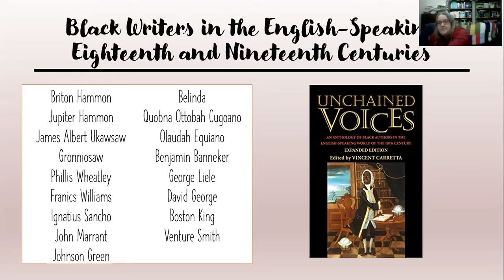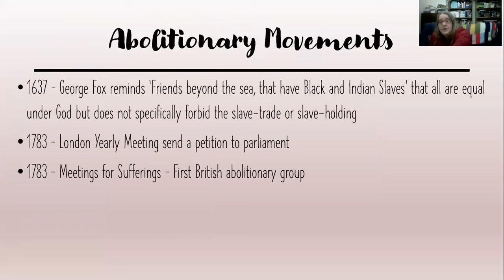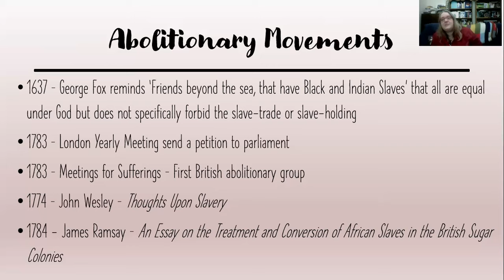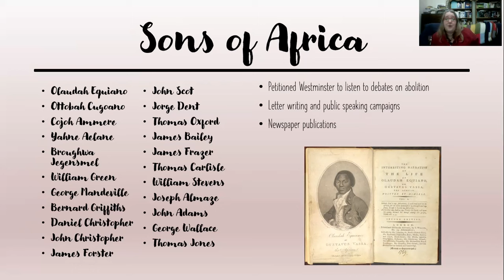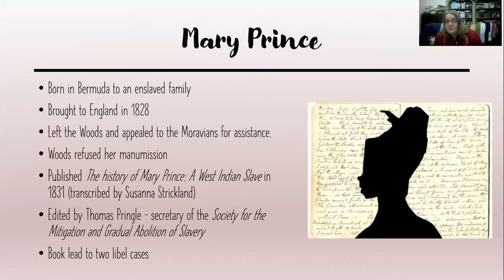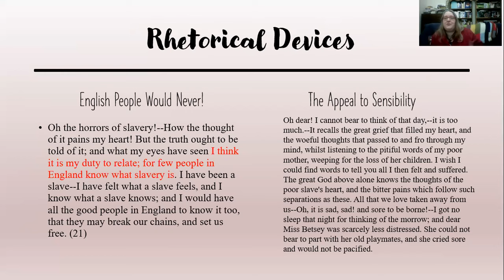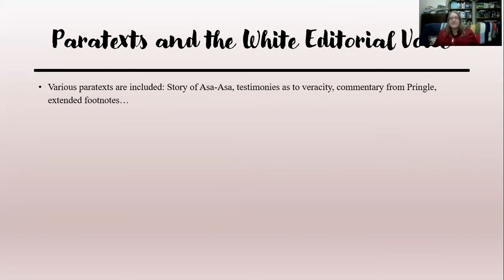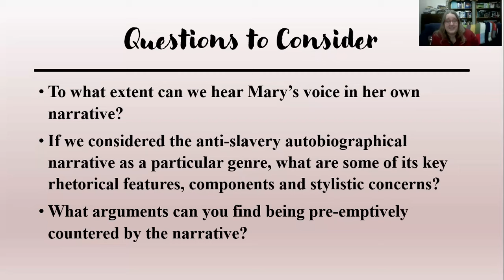Mary Prince and Black Writing in the Anglophone Tradition and the Abolitionary Movement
This was a guest class where we look a little at Mary Prince's narrative and look at Black writing and the abolitionary movement.